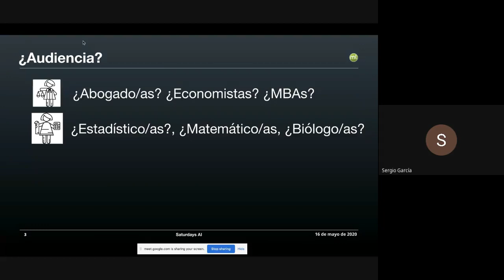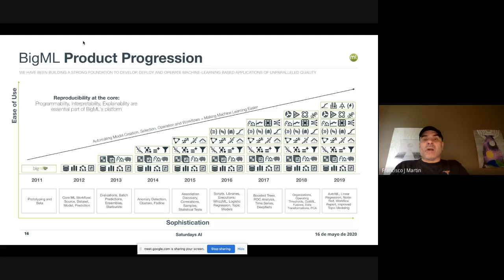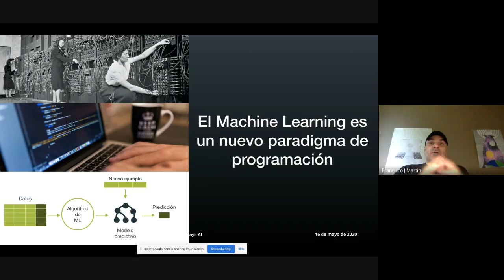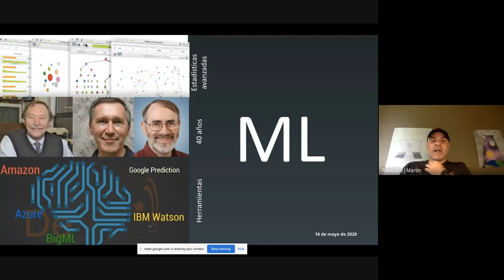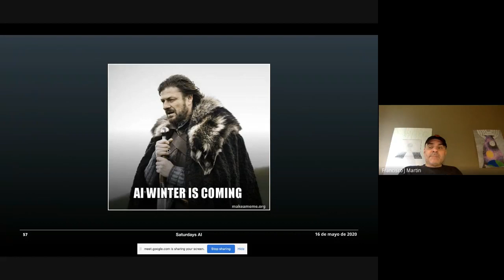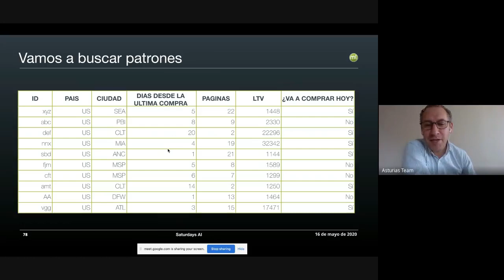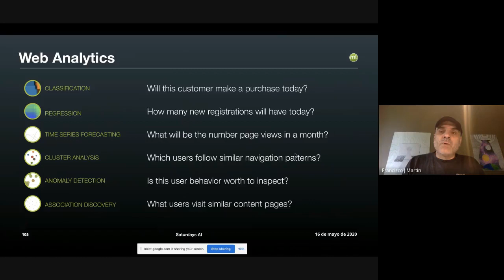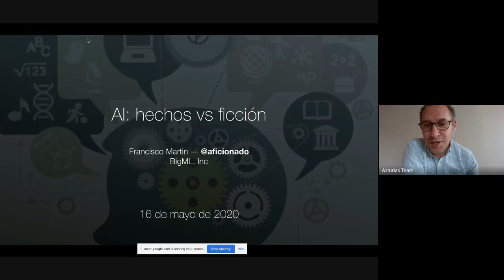Francisco J. Martin | Machine Learning con los pies en el suelo | AI Saturdays Talks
Título: Machine learning REAL. ML con los pies en el suelo.
Ponente: Francisco J. Martin - Co-founder y CEO de BigML.

It is already in 28 cities around the world 🌍 empowering diverse individuals to learn AI beyond the conventional education path.